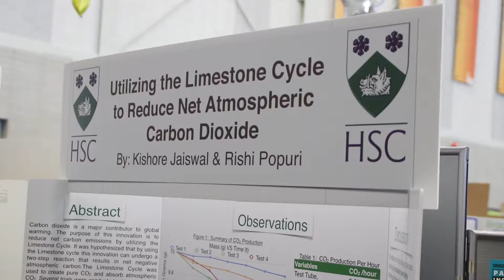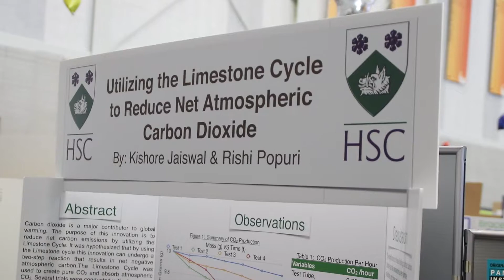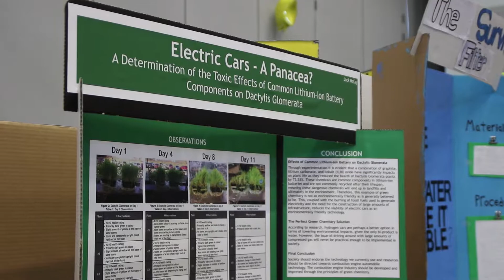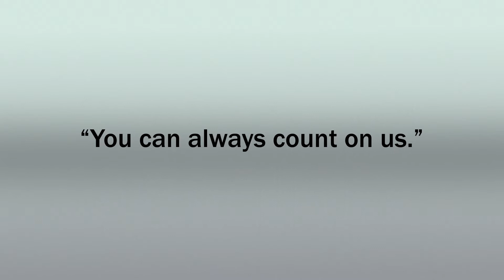BASEF Project Showcase 2018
We headed out to the BASEF Public Showcase on the weekend to see the fantastic innovation and passion of students in this region.

From research on greenhouse gasses to cancer treatments, from innovative transportation to fun inventions, the students absolutely blew us away with their projects.

Learn more about BASEF and see some of the amazing student projects in this short video recap: